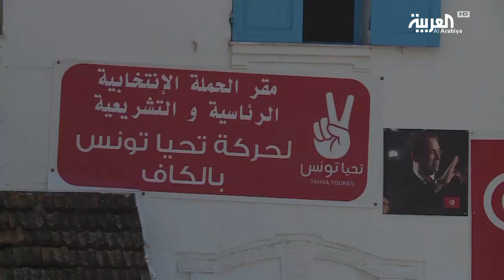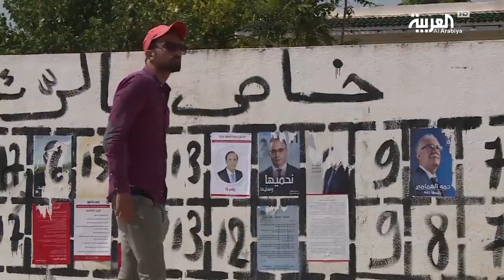محكمة تونسية تصدر قرارا يمنع استغلال الأطفال في الدعاية الانتخابية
أصدرت محكمة تونسية بولاية الكاف قرارا قضائيا يمنع استغلال الأطفال في الحملات الانتخابية الرئاسية و التشريعية بأي شكل من الاشكال

ــــــــــــــــــــــــــــــــــــــــــــــــــــــــــــــــــــــــــــــــــــــــــــــــــــــــــــــــــــــــــــــــــــ